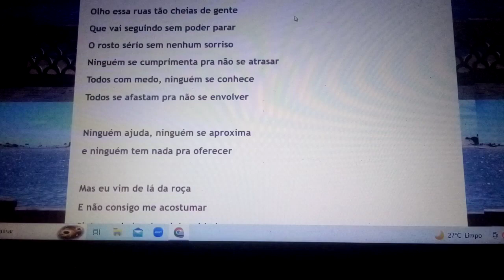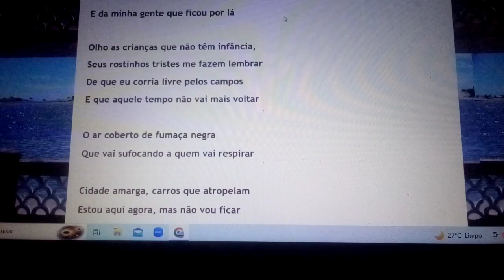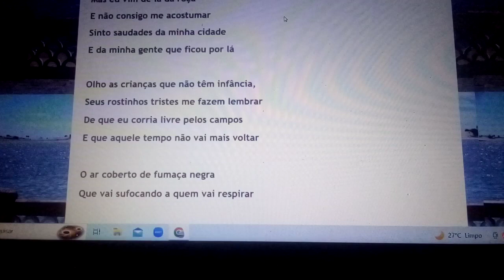Eu vim de lá da roça e não consigo me acostumar Sinto saudade da minha cidade Ensaio Cover